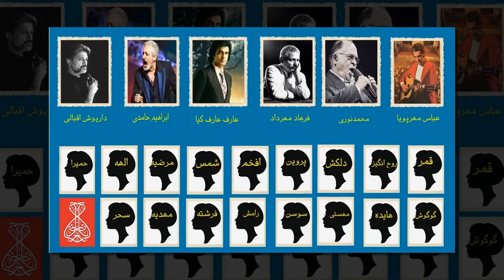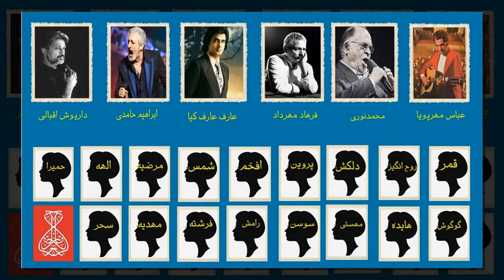روز جهانی صدا- world voice day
صدا ، صدا ، تنها صدا

صدای خواهش شفاف آب به جاری شدن

صدای ریزش نور ستاره بر جدار مادگی خاک

صدای انعقاد نطفه ی معنی

و بسط ذهن مشترک عشق

صدا ، صدا ، صدا
تنها صداست که می ماند...

"فروغ فرخ زاد"

با رسم یادبود و پیشکش به همه آنانی که با صدای شان فرهنگ ایران را بارور کرده و به ابدیت پیوند زدند.
این گوشه ای از صداهای خوش ِ مردمان این دیار است...
کاری از گروه_فرهنگی_گرزمان به سرپرستی پیمان_پورشکیبائی .